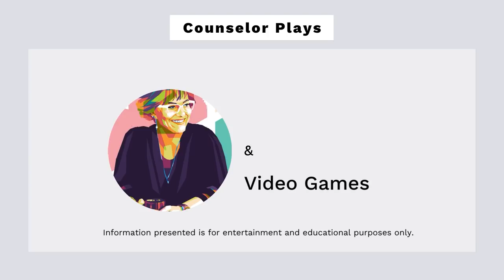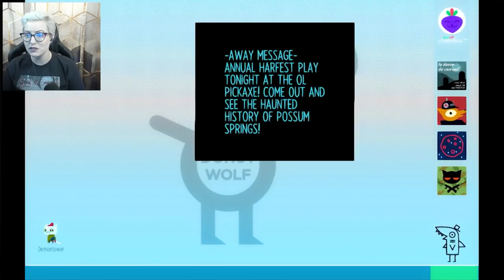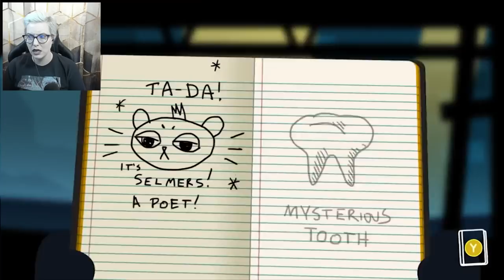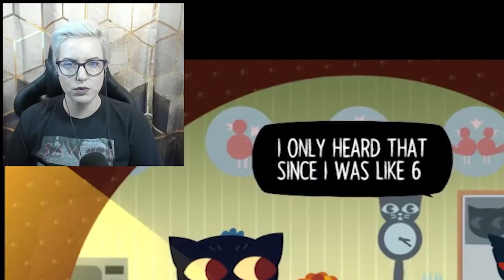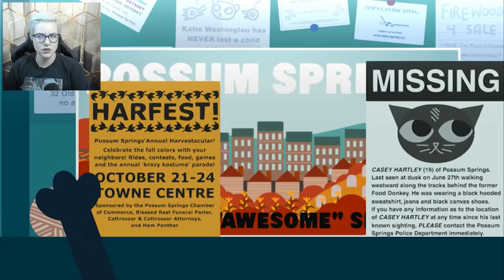Therapist Has a Fight with Mae's Mom (Night in the Woods Part 7)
Spooky time came early!

24/7/365 crisis and prevention services.

or text NAMI to 741741